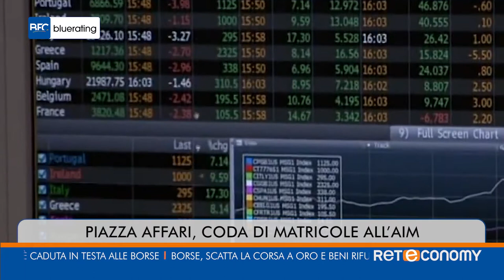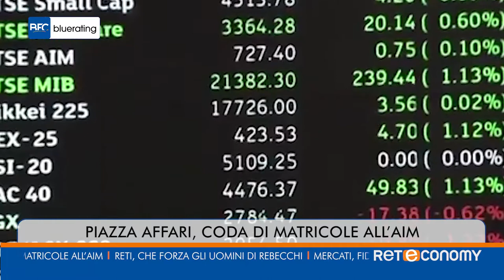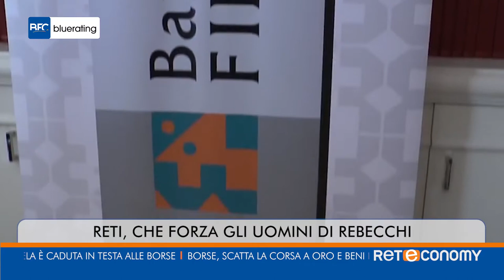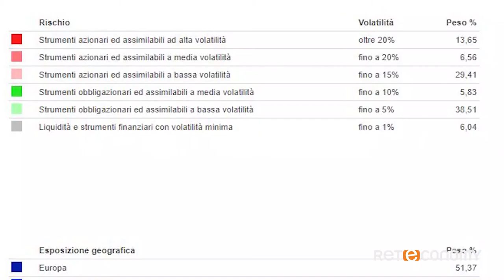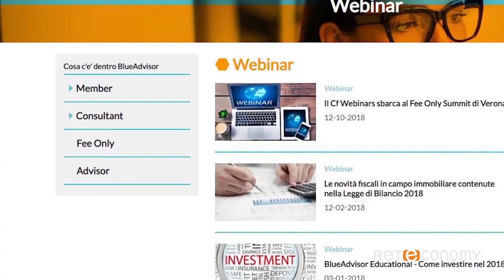blueratingNews del 4 gennaio 2019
Mercati, Fideuram Investimenti vede rosa nel 2019
Apple, la Mela è caduta in testa alle borse
Borse, scatta la corsa a oro e beni rifugio
Carige, corsa a due fra Unicredit e Ubi
Piazza Affari, coda di matricole all’Aim
Reti, che forza gli uomini di Rebecchi